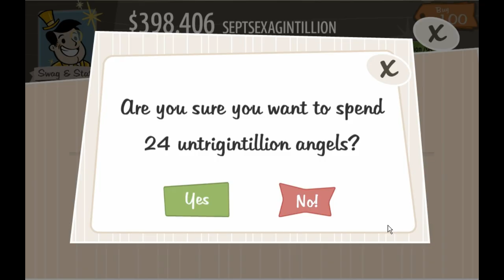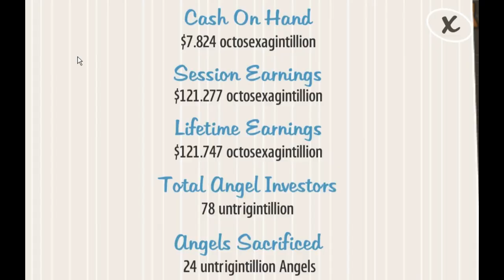Adventure Capitalist Extended Edition - Everything to 3900 & 50+ Gold Gifts!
Welcome to my first Adcap tips & tricks video on my new channel! I'll be going full Pay 2 Win in this one, opening close to 50 gold gifts and ending with well over 3900 of everything! :P